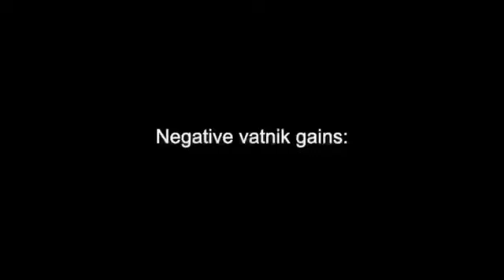12 hungry Georgian wolves tore apart 16 Wagnerians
Georgian volunteers stormed a stronghold near the city of Bakhmut.
kherson
video from ukrainian war
video from war against ukraine
war ukraine update
war ukraine 2022
war ukraine vs russia
war ukraine and russia
war ukraine and russia 2022
marine
Ukrainian airborne
Ukrainian Armed Forces